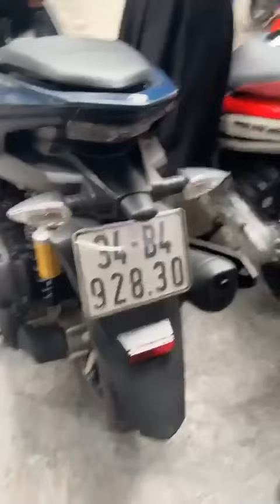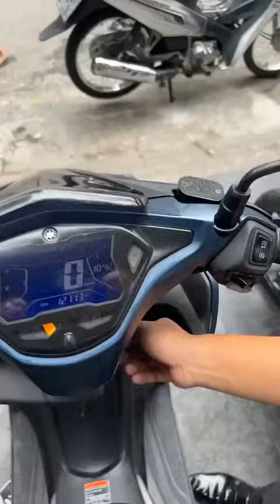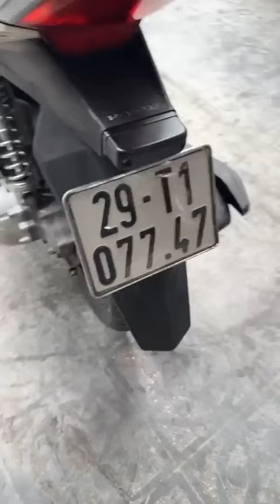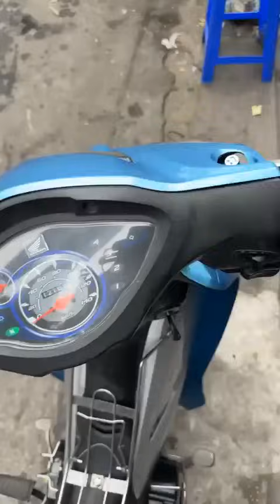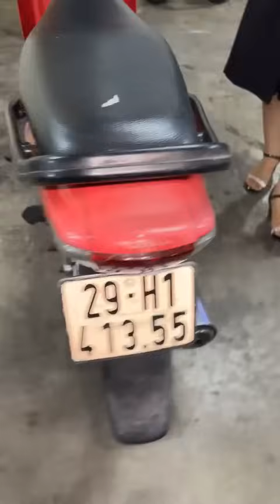Xả hàng ngàn xe rẻ - Gọi ngay 0976555223